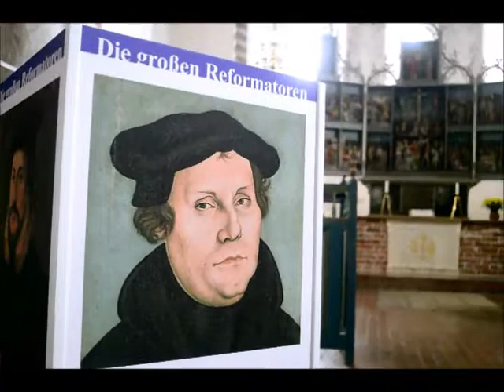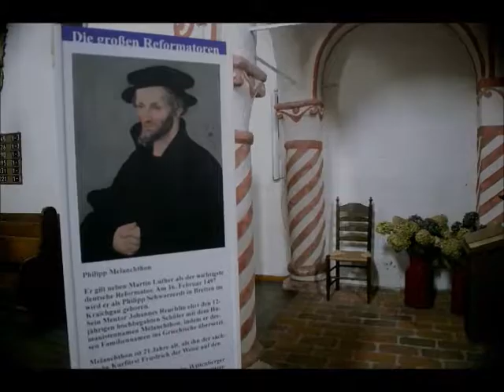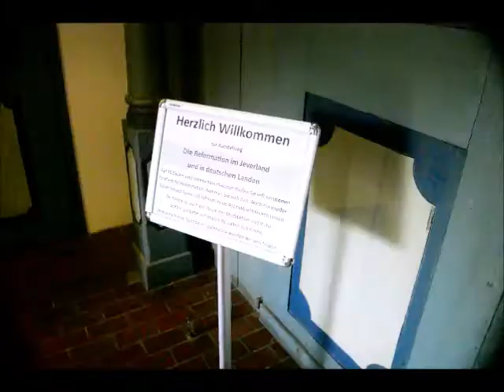Die Kirche Sankt Florian in Sillenstede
Die St.-Florian-Kirche ist eine evangelisch-lutherische Kirche im Ortsteil Sillenstede der Stadt Schortens im Landkreis Friesland. Sie ist mit 44 Meter Länge die größte und bedeutendste Granitquaderkirche Frieslands.

Ein Prunkstück ist die Johann-Adam-Berner-Orgel aus dem Jahre 1757. Trotz deutlicher Erweiterung hat sie ihren ursprünglichen Klang erhalten. Zwölf der heute 21 Register sind ursprünglich. Die Berner-Orgel steht im Mittelpunkt einer Orgelkonzertreihe, die jährlich vom Anfang Juni bis Mitte September an jedem Samstag ein Orgelkonzert anbietet.